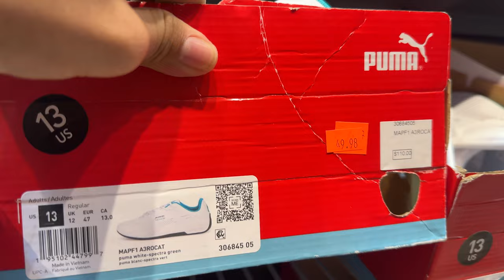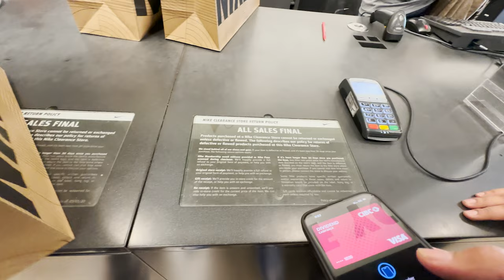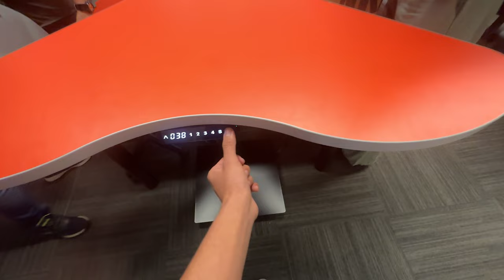NIKE Clearance store | We went SNEAKER shopping at Dixie Mall Outlet Mississauga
In this video, we went Sneaker shopping at Dixie Mall Outlet! Nike clearance store. This is a sneaker shopping tour you don't want to miss! We went to all the top Nike stores and picked out some of the hottest releases.